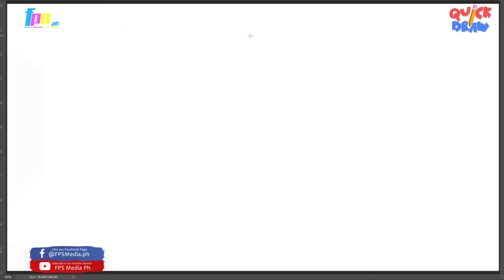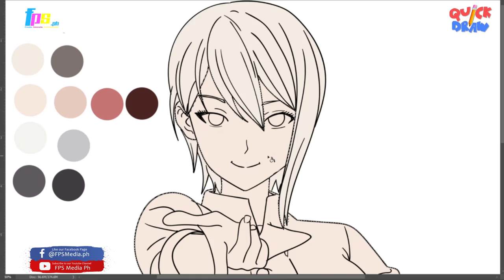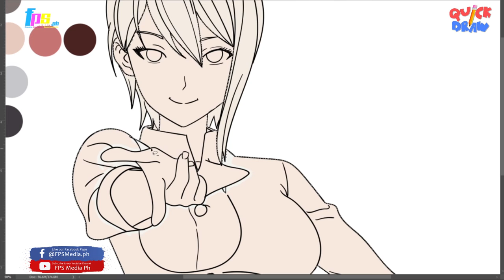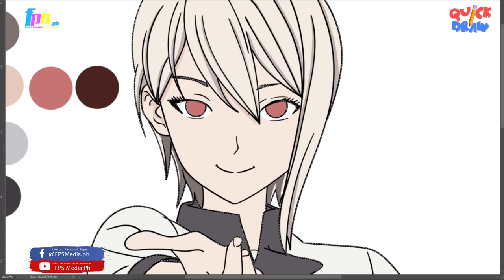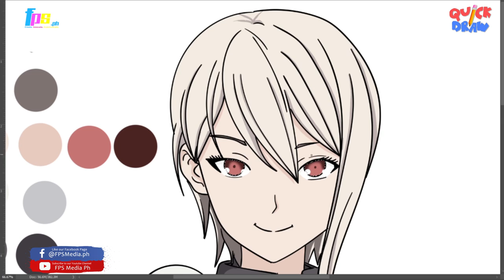Quick Draw Alice Nakiri Shokugeki no Soma Food Wars Timelapse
Timelapse draeing of Alice Nakiri from the anime Shokugeki no Soma  or Food Wars Timelapse.